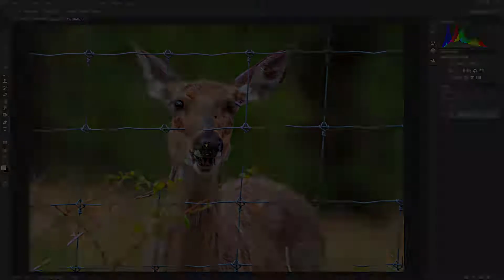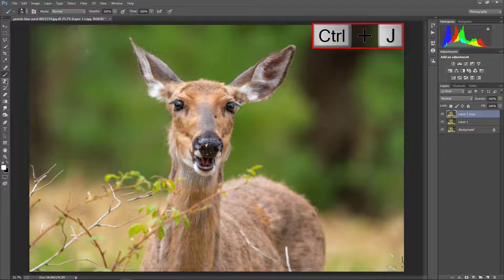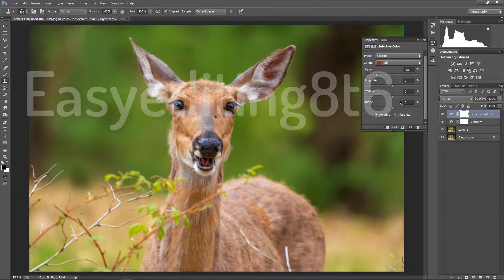How To Easily Remove Fence in Photoshop || 2 Simple Steps || Photoshop Tutorial || Easyediting8t6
How To Easily Remove Fence in Photoshop || 2 Simple Steps || Photoshop Tutorial || Easyediting8t

Easily Remove Fence by Using 2 Simple Steps in Photoshop! Learn a simple but extremely powerful shortcut to easily brush off the fence with straight lines.

In this tutorial, we will utilize the power of Photoshop's latest Content-Aware fill feature to remove the distractions after creating a selection easily with brushes. I hope this tutorial helps you.